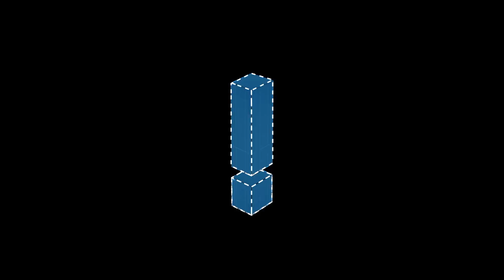Backstage 8 Λέξεις | Υποβρύχια Πλάνα με τον Φρίξο | MAKING OF - E03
💬 Στο τρίτο επεισόδιο του Making Of, θα δούμε τον αγαπημένο Νίκο Πολυδερόπουλο που σε ένα ακόμη ρόλο πρόκληση υποδύεται τον ¨ψαροντουφεκά" Φρίξο των 8 Λέξεων.
Μαζί με τον διευθυντή φωτογραφίας Ραφαέλλο Γεωργίου, μας δείχνουν πως γυρίστηκαν τα πανέμορφα υποβρύχια πλάνα!

🎥 Στα Making Of επεισόδια, μεταξύ άλλων, έχουμε την ευκαιρία να γνωρίσουμε την ομάδα που πρωταγωνιστεί...πίσω από τις κάμερες, βλέποντας πόσο δύσκολη είναι η διαδικασία των πολύωρων γυρισμάτων, αλλά και πόσο όμορφη παράλληλα!

Σκοπός τους να δημιουργείται πάντα αυτό το άρτιο αποτέλεσμα που έχουμε τη χαρά να το απολαμβάνουμε στην αγαπημένη σειρά όλων μας!